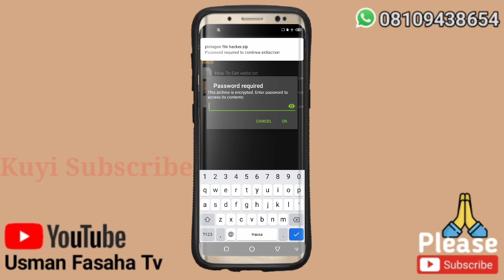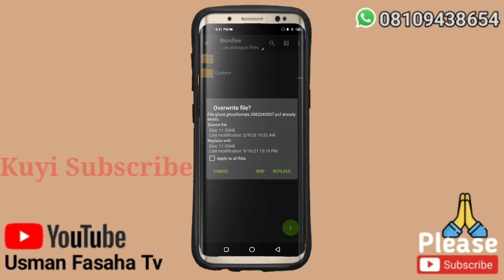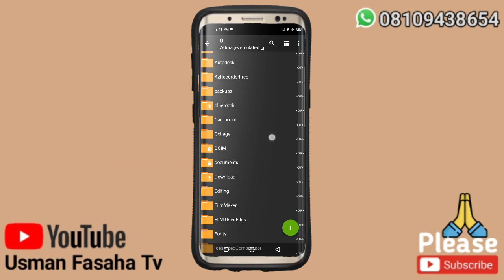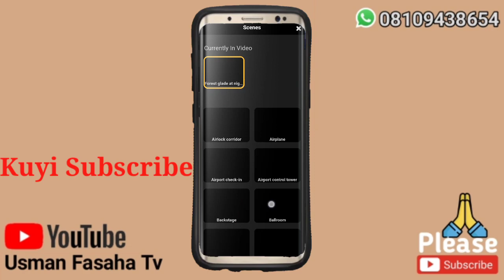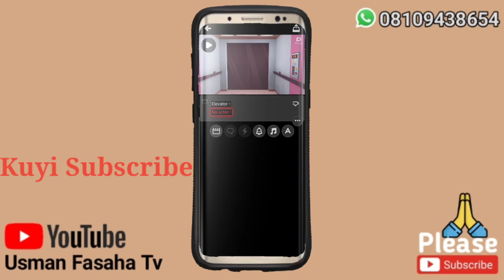Plotagon Data File Hacker Video Update 2023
LINKS